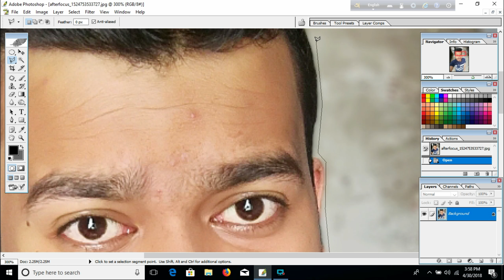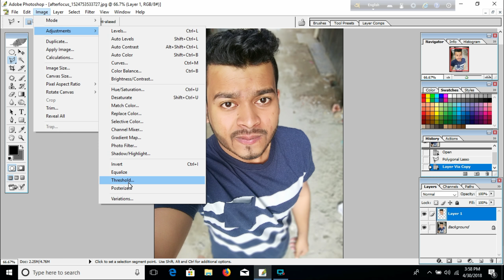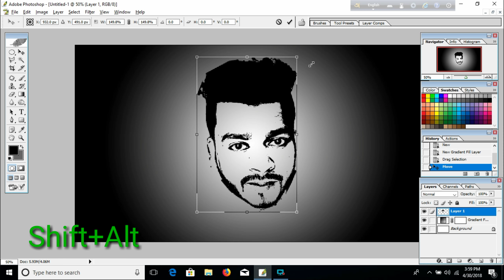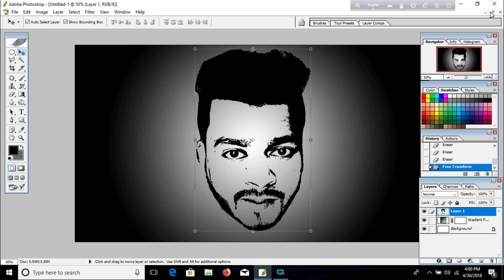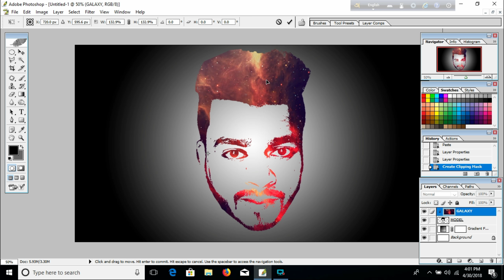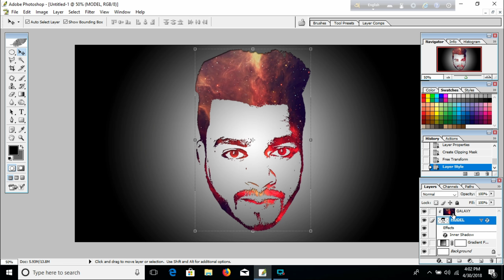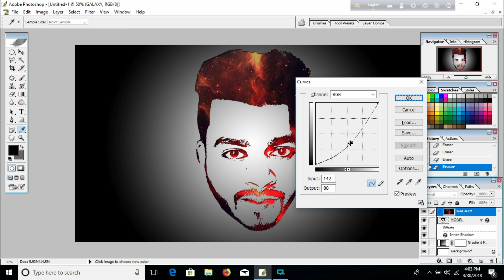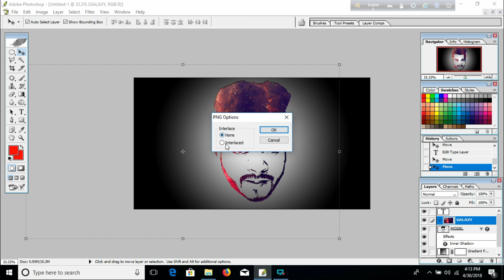part 2 Edit on Adobe photoshop once it's easily